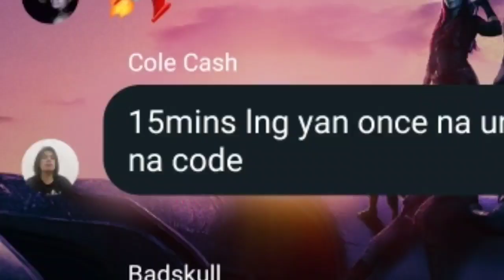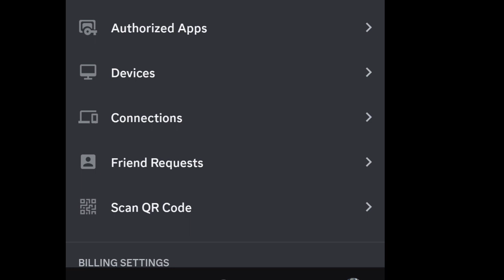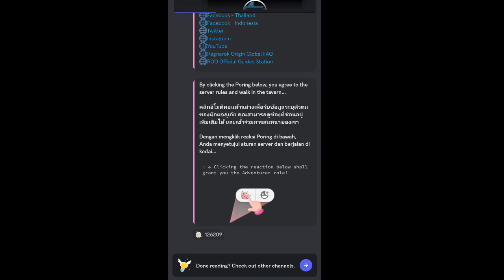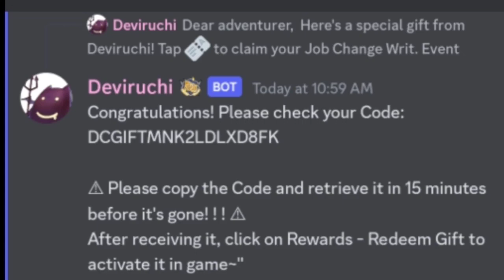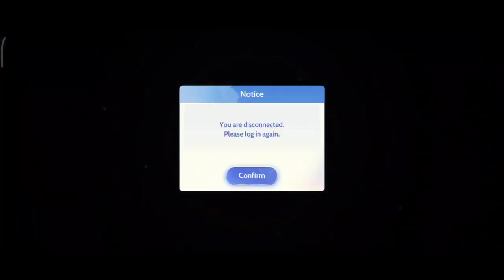ragnarok Origin PALADIN TO ALCHE GALAWANG F2P free change job writ